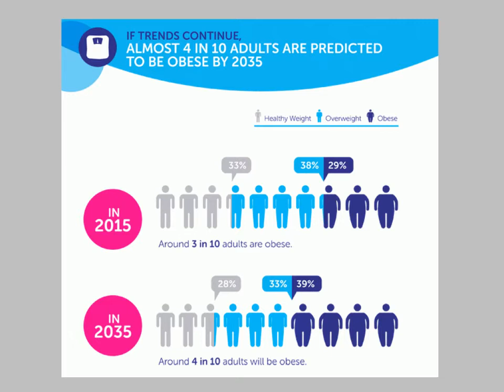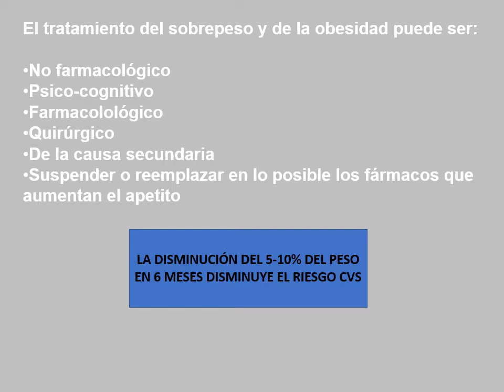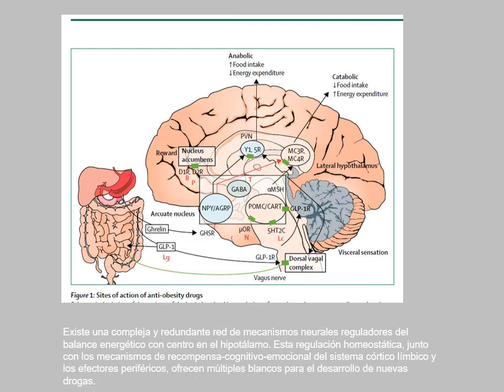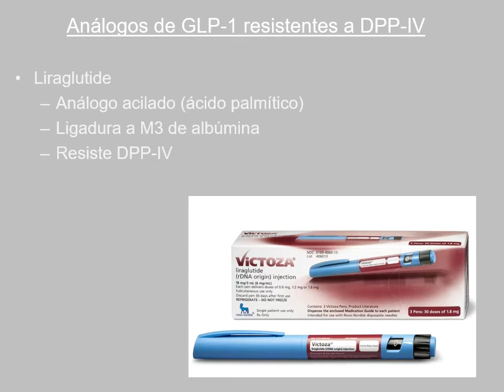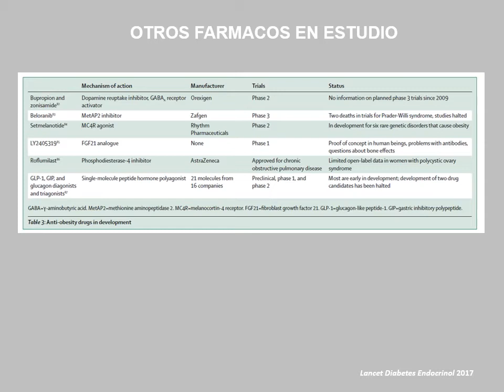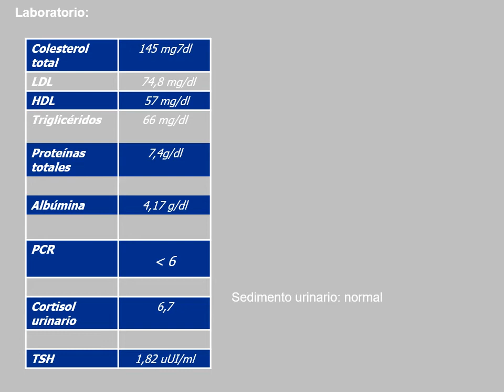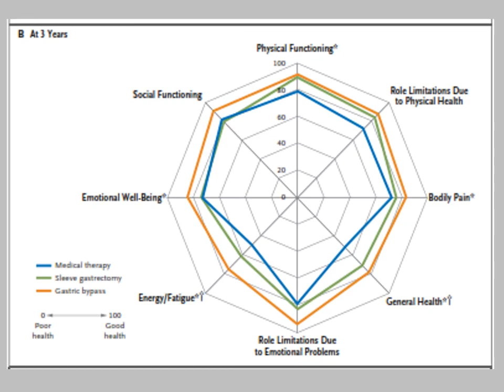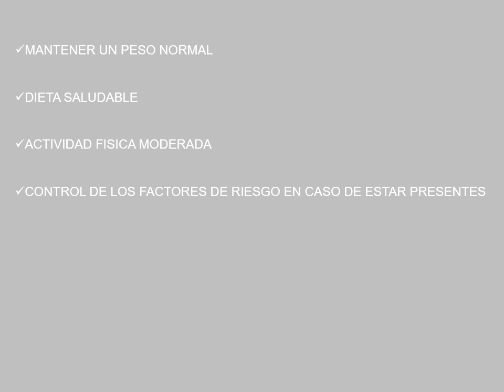obesidad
Este vídeo no es de mi autoría y pertenece a La Primera Cátedra de Medicina Interna del Hospital de Clinicas. UBA. No obstante fue cedido a sus alumnos(de la cual soy parte)  para su almacenaje y reproducción